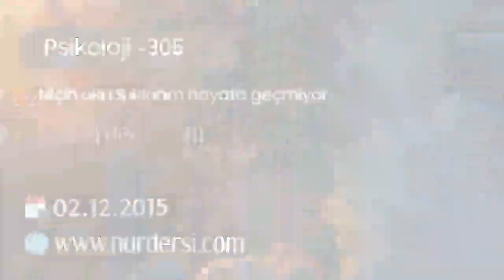Psikoloji -305 (Niçin Okuduklarım Hayata Geçmiyor?)